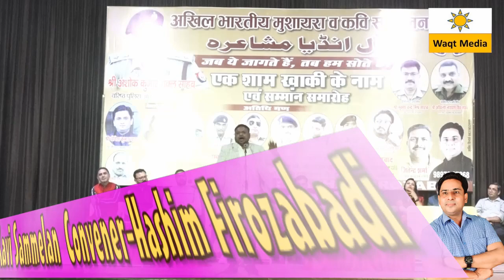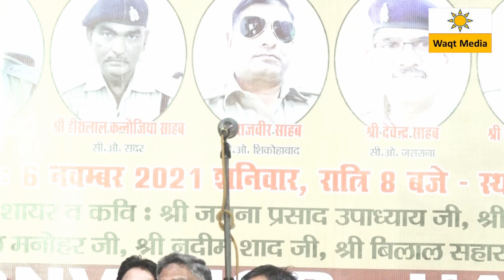Police & Public Super Hit Bilal Saharanpuri Latest Mushaira Ek Shaam Khaki Ke Naam Firozabad 2021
If you want to cover any mushaira , deeni jalsa & other Programme